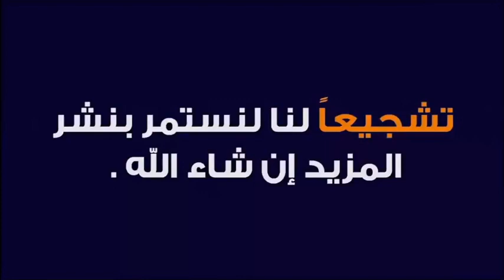ماهو دعاء القنوت ؟ حكمه ؟ متى يقال ؟ 🕌 الدكتور طيب كريبان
جديد 2021 : ماهو دعاء القنوت ؟ حكمه ؟ متى يقال ؟ 🕌 مع الدكتور طيب كريبان
 ▬▬▬▬▬▬ஜ۩☺۩ஜ▬▬▬▬▬
 ▬▬▬▬▬▬ஜ۩☺۩ஜ▬▬▬▬▬
⛔ أحبابي الكرام ، إذا أعجبكم الفيديو رجاءاً لا تنسوا :

 ▬▬▬▬▬▬ஜ۩☺۩ஜ▬▬▬▬▬
مواضيع سابقة

🕌 عَنْ أَبِي هُرَيْرَةَ، عَنِ النَّبِيِّ صَلَّى اللهُ عَلَيْهِ وَسَلَّمَ قَالَ:
 ▬▬▬▬▬▬ஜ۩☺۩ஜ▬▬▬▬▬
⚠️ توضيح مهم ❗

 ▬▬▬▬▬▬ஜ۩☺۩ஜ▬▬▬▬▬
# هاشتاغ الموضوع #